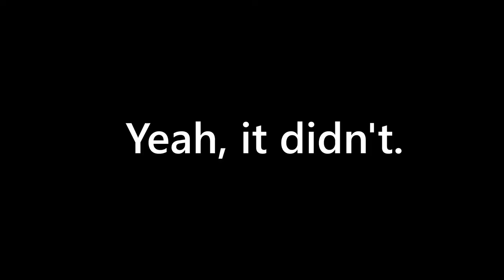AJALPHA VS THATKID An EpicMinigames 1v1 [ROBLOX]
0:00 - Preview of 1v1
0:43 - AJALPHA VS THATKID
14:45 - Outro